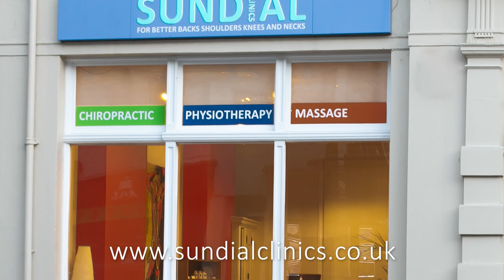Back stretches to prevent morning stiffness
Start the day with some stretches - for example, the cat/cow and bird dog, which are excellent ways to tone and strengthen your back muscles. You can see these here